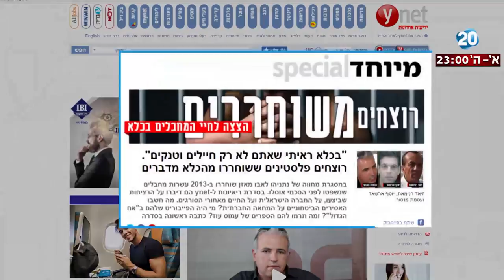היום הזה - ראיון עם השטן - סדרת כתבות עוסקת בראיונות עם מחבלים רוצחים